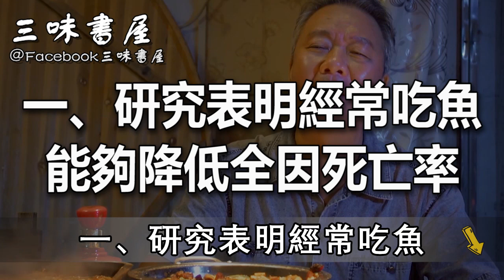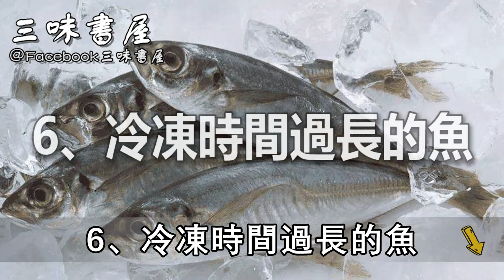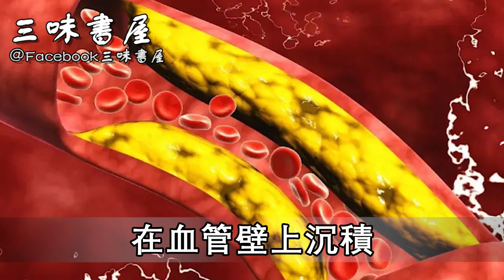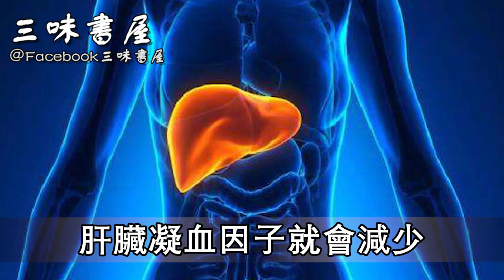醫生再三勸誡：這3種魚自帶癌細胞，毒性是農藥的80倍！剛吃進喉嚨，癌細胞就爬遍全身！一定要告訴家裏人！ |三味書屋